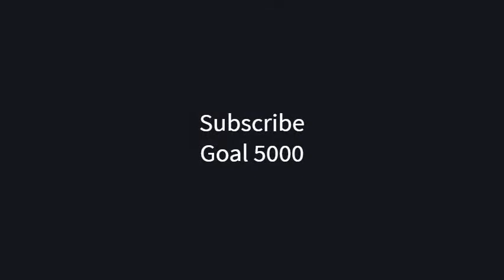Charles Bassey Western Kentucky Highlights 2019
CENTER! 23 Charles Bassey... Averaged 19.4 points, 12.8 rebounds, 3.4 blocks, 2.9 assists and 1.7 steals per game. One of the top Centers in the country.